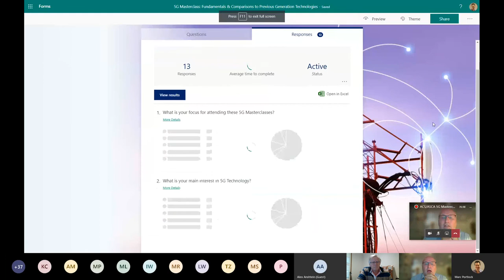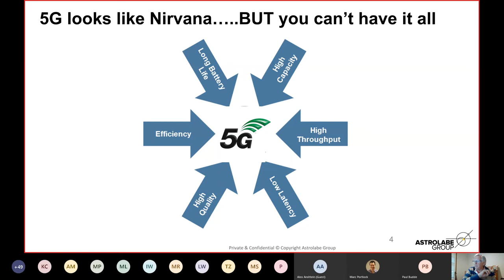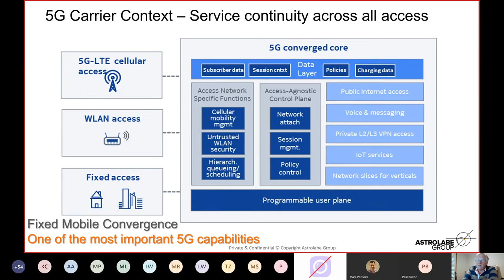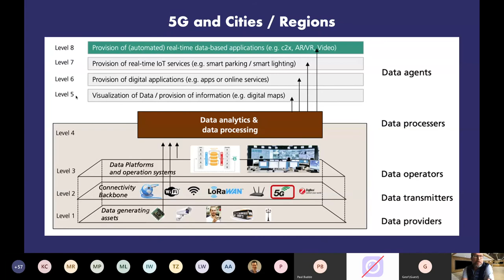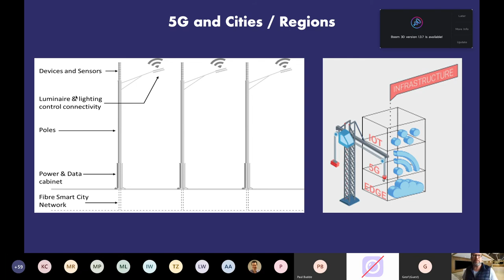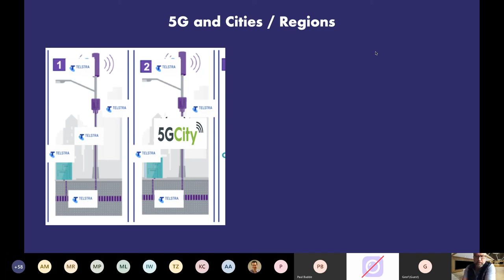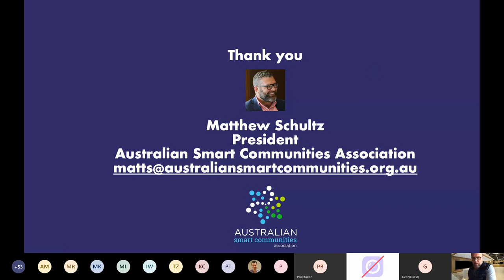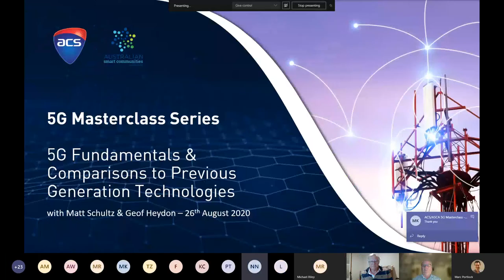ACS Masterclass: 5G Fundamentals with Matt Schultz and Geof Heydon